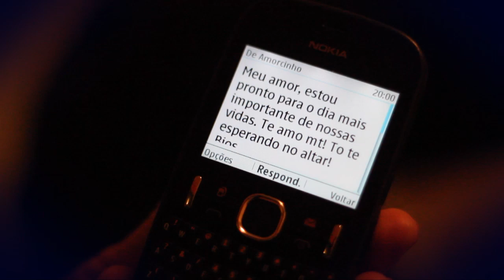Making Of Milene e Rodrigo